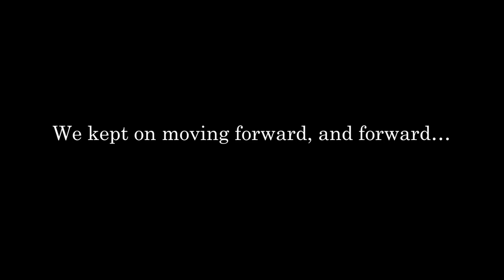SWORD ART ONLINE Alicization Lycoris – Update #1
Updated systems, New game modes, updated battle features, and more! There is a new content update to SwordArtOnline Alicization Lycoris! Watch our new trailer & follow the link to read all the notes.